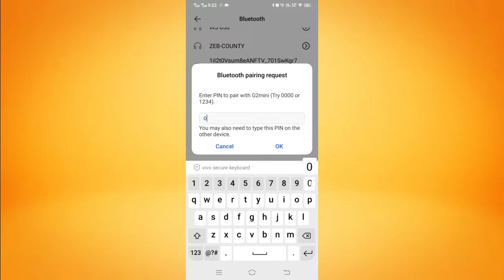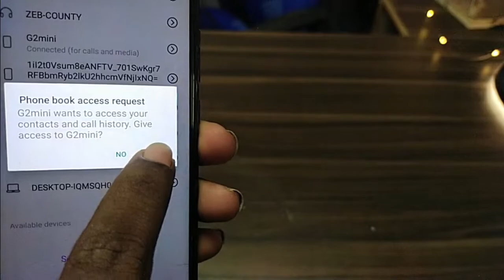WHY SMALLEST PHONE IS BUILD 🙄 IN TAMIL /mr crazy /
best phone
world smallest phone

time stamps :

0:04 unboxing
0:59 comparison
1:17 advantages and features
2:11 how to connect bt dialer
4:12 disadvantages
5:12 ending